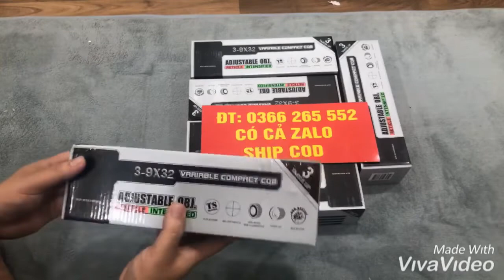Kính ngắm pcp mini utg giá rẻ | kính ngắm ngắn gọn cho pcp